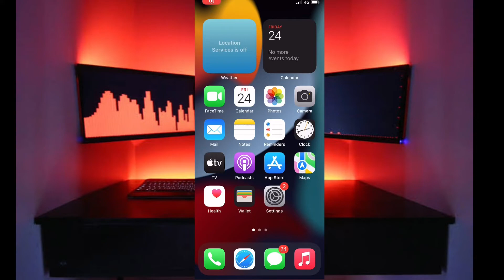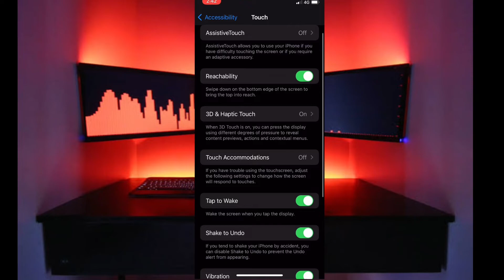Use iphone back apple logo as a button | iphone hidden button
how to use iphone back appple logo asa a button very easy and simple settings